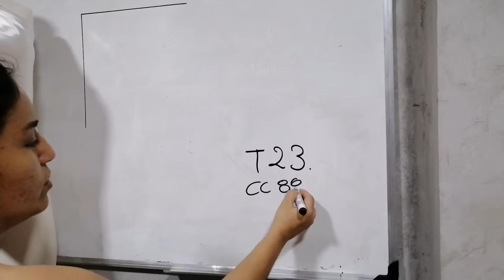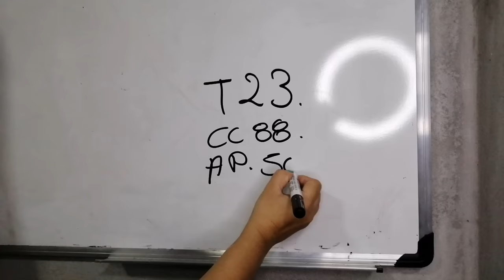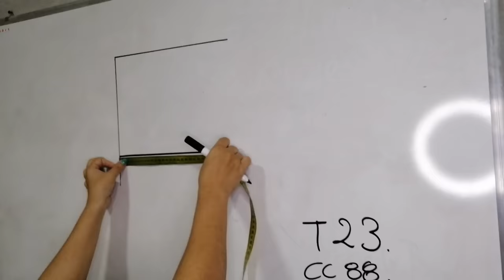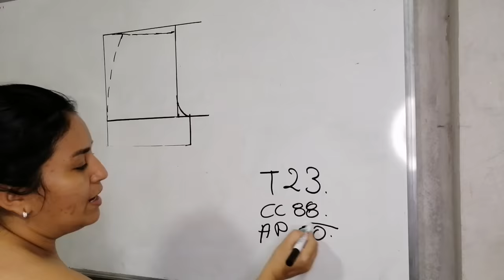COMO SACAR LA MEDIDA DE TIRO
´Paso a paso te muestro de una manera fácil con mi método a sacar lo que es la medida del tiro.